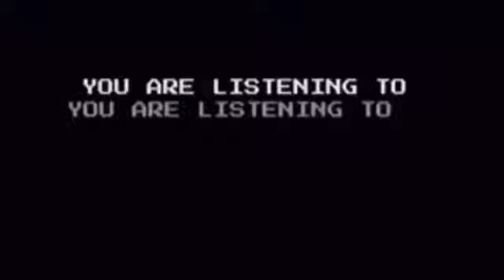C A L V I N - FREESTYLE TYPE BEAT | NEW BEAT INSTRUMENTAL MUSIC | 2020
BETTER WITH HEADPHONE

Before you go , don’t forget to leave some feedback about this Beat .
You can also check my other Beats as well!